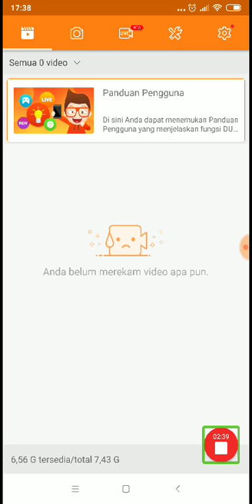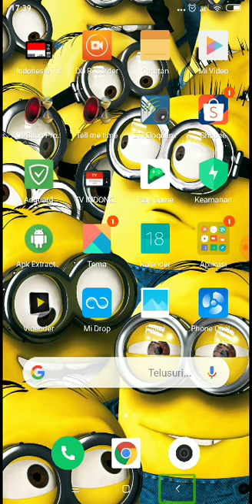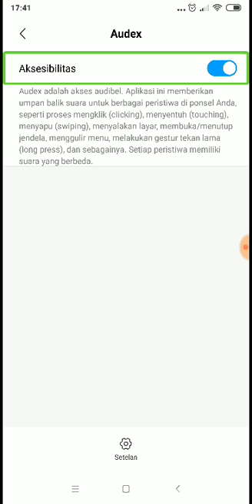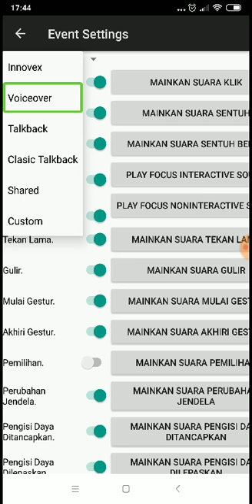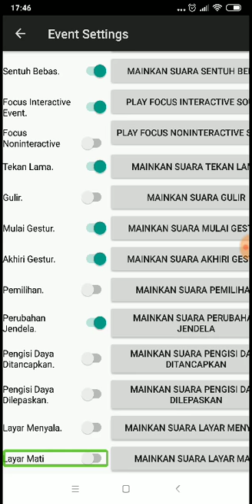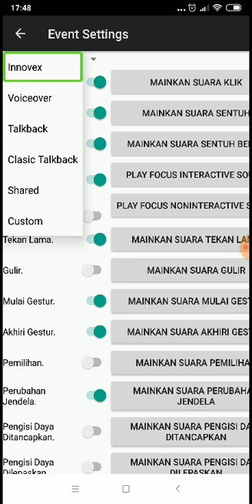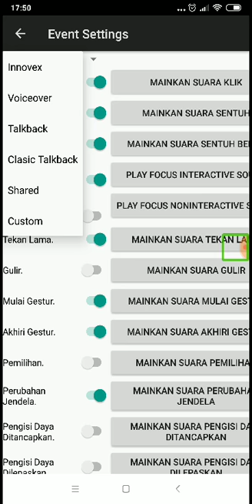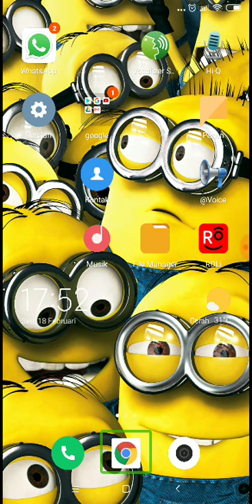Review aplikasi audex, pengubah efek suara bernafigasi di smart phone tunanetra.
Hi teman teman semua, kembali aku hadir di channel ini, setelah beberapa lama aku tidak upload video, sekarang aku datang untuk membawa sebuah review aplikasi.
Yang mungkin teman teman tunanetra udah nggak asing lagi dengan aplikasi ini.
Nama aplikasinya adalah: audex.
Nah seperti apa aplikasinya, silahkan tonton video ini sampai selesai.
Dan buat teman teman yang menginginkan aplikasinya, bisa download di link berikut.
Sampai jumpa di next video.